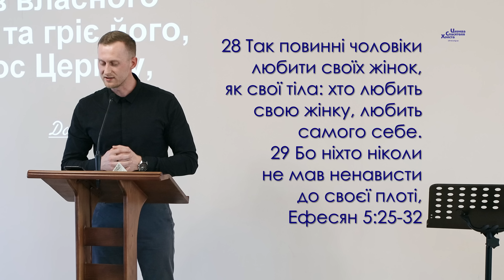З'їздне служіння, березень 2023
Запрошуємо Вас відвідати нашу церкву за адресою:
служіння відбувається щосуботи о 11.00 год.
- сайт Церкви Спасителя Христа м. Тернопіль
Ви можете підтримати наше служіння фінансово:
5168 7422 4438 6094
або